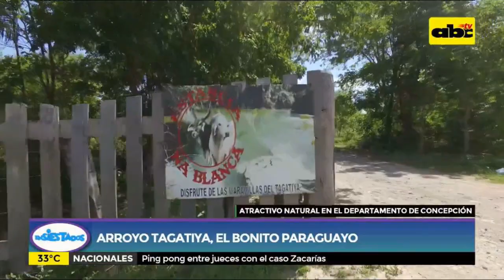Arroyo Tagatiyá, el Bonito paraguayo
Viajamos al departamento de Concepción en busca de un manantial de aguas cristalinas que muchos comparan a un lugar de Brasil. Disfrutemos de este viaje virtual al norte del país.